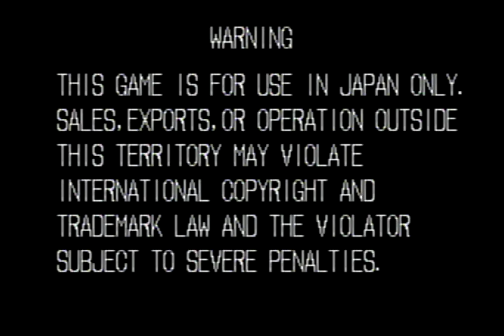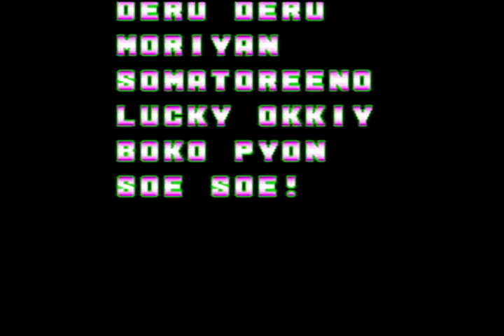【PS2】餓狼伝説 ジョークリア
餓狼伝説のジョー・東でクリアしました。

使用ソフト：NEO-GEOオンラインコレクション　餓狼伝説バトルアーカイブズ1

映像信号変換：RCA to HDMI変換コンバーター MVOWIZON AV to HDMI 変換器